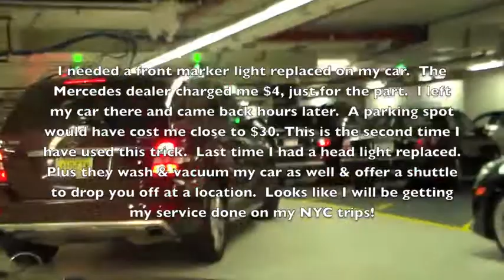How To Park in NYC for $4 a Day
Chef Marcus Guiliano has been an advocate for over 10 years on healthy, sustainable, local & real food.  He found his mission in cooking when he reversed over a handful of medical conditions including 28 years of asthma.
Chef Guiliano owns and operates Aroma Thyme Bistro which Certified Green© by The Green Restaurant Association.  His latest project is